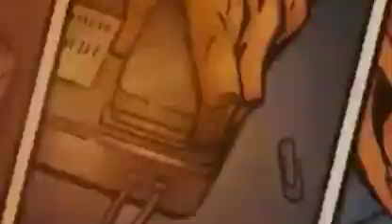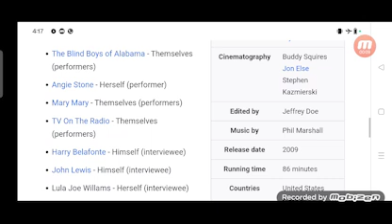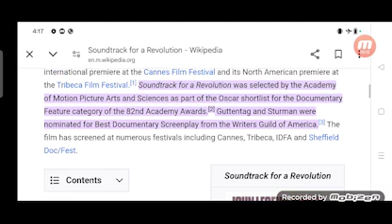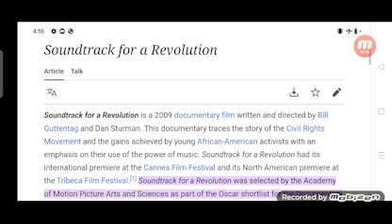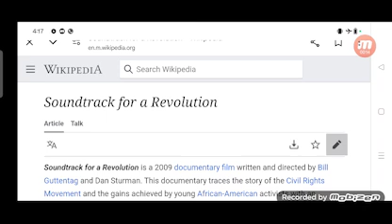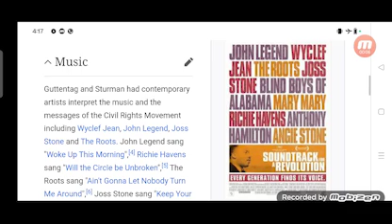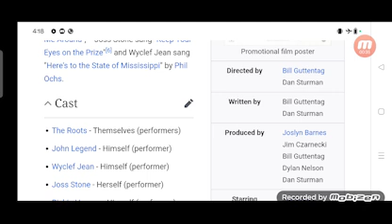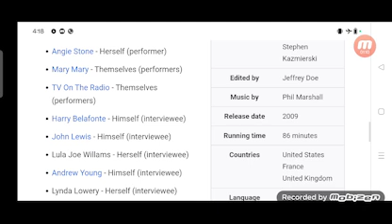Soundtrack for a Revolution Full Movie Fact in Hindi / Hollywood Movie Story / John Legend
In this video we will tell you about fact and review of movie Soundtrack for a Revolution.